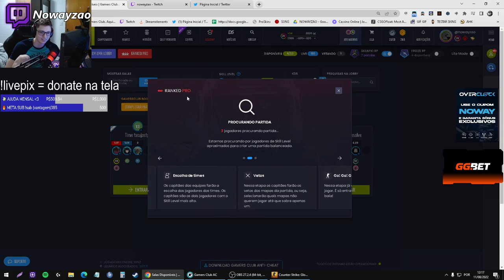GAULES NÃO AGUENTOU E TILTOU COM A GALERA KKKKKKKKK | CSGO Melhores Momentos